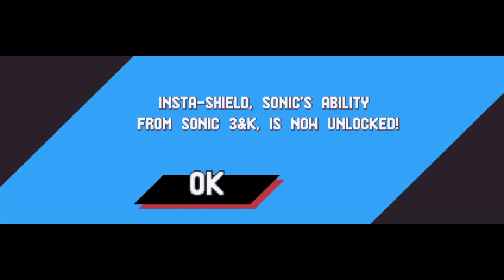Sonic Mania (PS4) / Stream session 2 / October 4th, 2022